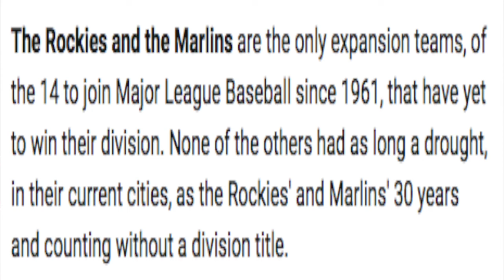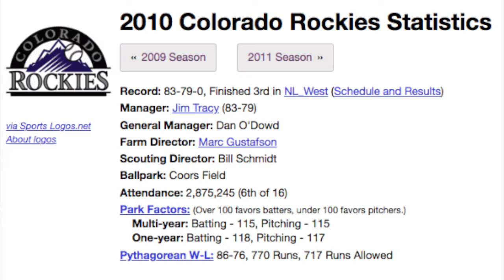Meet The 3 Colorado Rockies Starting Pitchers That Conquered The Coors Field Effect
The Colorado Rockies were formed in 1993 as part of an MLB expansion. Throughout their history they have become know for their hitting thanks to hitters like Dante Bichette, Larry Walker, Todd Helton, Troy Tulowitzki & Nolan Arenado. However when it comes to pitching that is a very different story. Year in and year out the Rockies rank toward or at the bottom in team ERA thanks to well the place they play. Denver is further above normal sea level which causes the baseball to travel a little more than usual making hard for pitchers to succeed when pitching there. This is called the Coors Field effect. However there are 3 exceptions as these pitchers are the only ones in Rockies history to sport an ERA under 3 in a full season with the team. Today we will look at these 3 players and look at how they did it and how it turned out for them afterwards. Spoiler alert not to good.